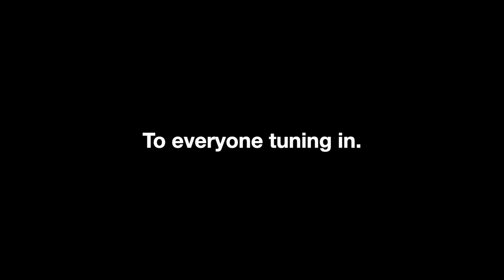SAIYAN RAP CYPHER | Reaction (ONE OF THE BEST RAP CYPHERS‼️🔥🔥)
Hello guys this is Savion aka SavyReacts. I would like to thank anyone and everyone who choose to click on this video you won't be disappointed. And if you stay with me on this journey you guys are going to grow with me. 🙏🏽❤️

LETS GET THIS TO 30 LIKES!!